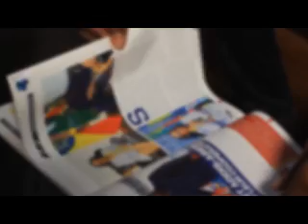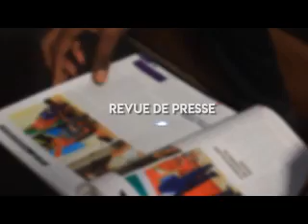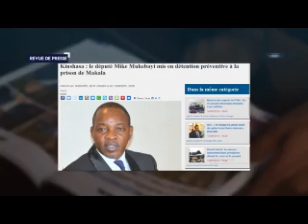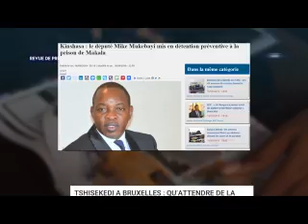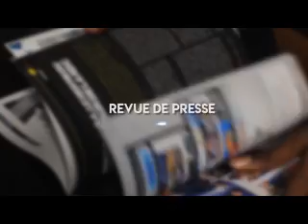INFOS RDC: JT ET REVUE DE PRESSE DU 17.09.2019 (BSC TV)